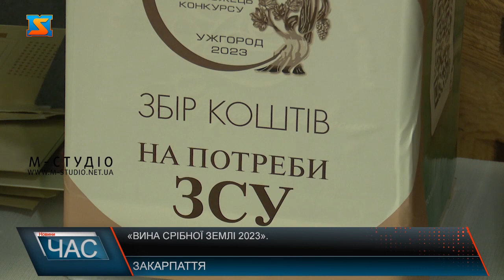«Вина срібної землі 2023»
Сухі та напівсолодкі, рожеві, білі та червоні вина – близько 150 ти видів напою 30 виноробів краю представили на першому дегустаційному конкурсі малих виноробств «Вина срібної землі 2023». Вина – одна з візитних карток краю. Тому розвивати саме цю галузь  вкрай потрібно. Представники обласної влади, підприємці, блогери та медійники мали змогу скуштувати пряні вина срібної землі та обрати своїх фаворитів серед запропонованих  напоїв. Свій вибір позначали на картках. також фахове журі визначало кращих виноробів у понад 10-ти номінаціях. Кожне вино особливе, адже зроблено з душею закарпатських виноробів. Майстри діляться своїми секретами смачного вина. Гості заходу розповідають, що такі мироприємства зараз потрібні українцям. Адже розвивати країну у всіх сферах потрібно. Під час дегустації, провели аукціон з продажу крафтових вин. Всі виручені кошти передадуть на потреби Збройних сил України.